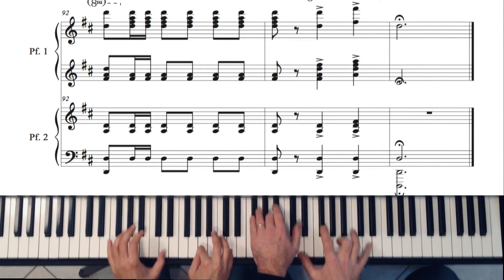M. Moszkowski - Spanish Dance op. 12 n. 5 Bolero for Piano four hands (score)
Moritz Moszkowski, Spanish Dances op. 12
Piano duet / Klavier zu 4 Händen